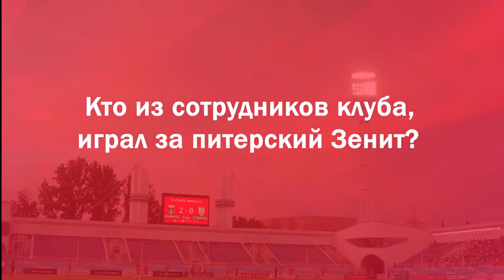«TANDEM SHOW» Выпуск №1. Вратари.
Первый выпуск нового шоу «Локомотива», гостями стали голкиперы основной команды: Жавохир Илясов и Рустам Нартаджиев